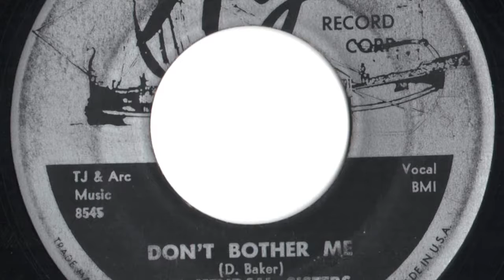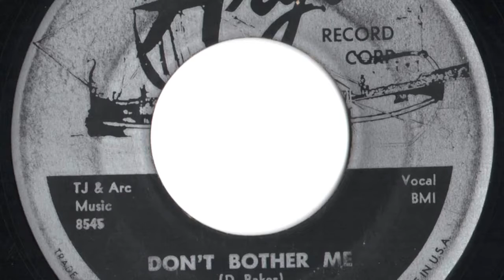Kendall Sisters - "Don't Bother Me"